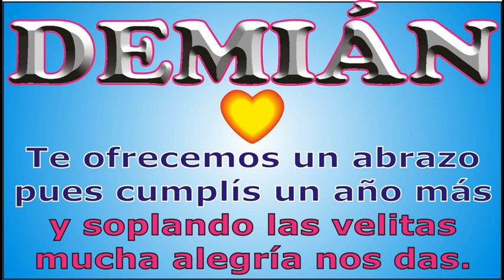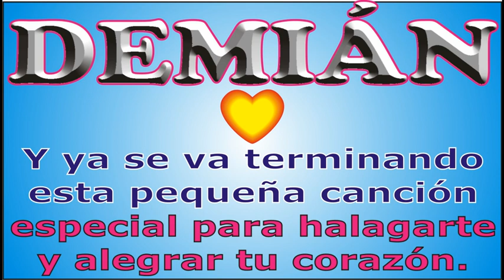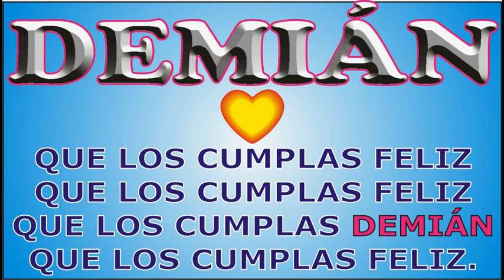FELIZ CUMPLEAÑOS DEMIÁN - KARAOKE- FELIZ CUMPLE DEDICADO - MAÑANITAS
↓↓↓ LETRA ↓↓↓

FELIZ CUMPLEAÑOS DEMIÁN

A DEMIÁN que  cumple años

que los cumplas ... DEMIÁN

JORGE MUSIKMAN